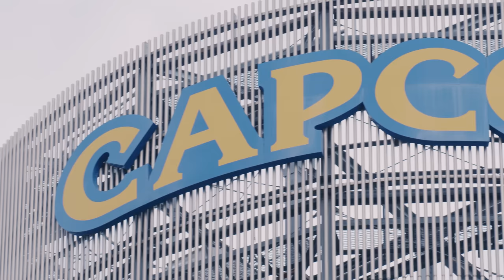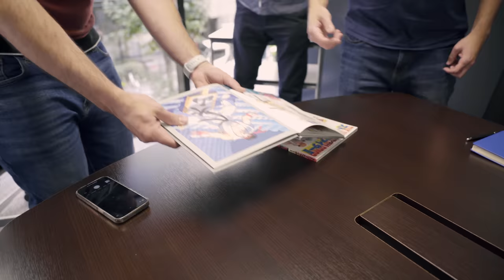Street Fighter 6 | Cover Reveal Trailer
As Capcom readies the next mainline entry of its beloved fighting franchise, it's taking the fight to a new arena: the cover of Game Informer. That's right: Our next issue proudly features Street Fighter 6 on the cover. The cover art, created by designer Goro Tokuda, features one of the original World Warriors, Ken, sporting his new look. Everyone (Capcom included) has seen your memes about Ken's rougher appearance in this game, but we traveled to the studio in Osaka, Japan, to learn more about what's happening with one of the franchise's most iconic characters.

Shot on Black Magic Design cameras.